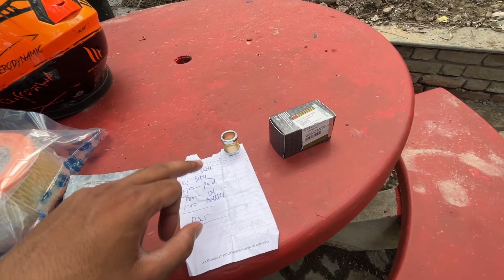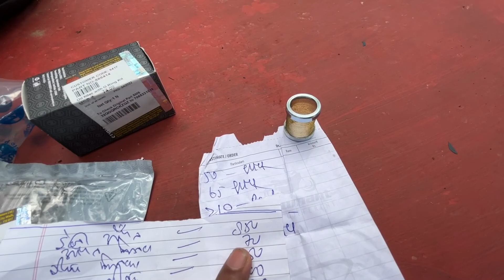Cheapest And Genuine Spare Parts Shop In Dehradun | Exposing Mechanic | Bullet Service Parts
Adress--
70 Subash Road , Race Course,
Dehradun, Uttarakahnd

This video is made only for entertainment purpose and for bringing smile on your face and their is no intention of making fun of other or breaking of any law so enjoy.
BE UNITED.PEACE

Dikshant Chauhan

From--Dehradun India